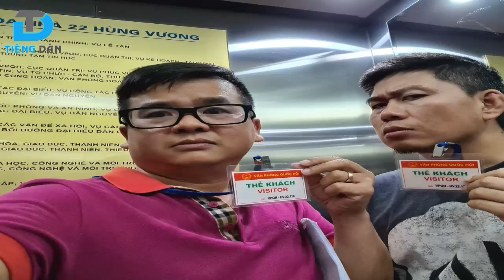Công an Cần Thơ bắt tạm giam Trương Châu Hữu Danh